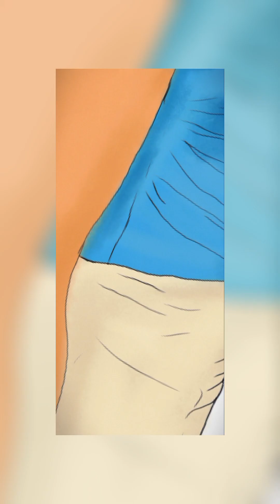ARTBOSSSY EP.1 - วาดรูปพี่แอนโทเนียชุดสีฟ้าน้ำเงิน | BOSSSY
รายการใหม่นี้เป็นการวาดรูปเสมือนจริงครับ เป็นความชอบส่วนตัว เพราะว่าผมป่วยเป็นซึมเศร้าเลยทำกิจกรรมวาดรูปเพื่อให้สมองนิ่ง มีสมาธิ ก็เลยทำคลิปการวาดให้ทุกคนดูก็ฝากเป็นกำลังใจให้ผมด้วยนะครับ
ขอบคุณที่รักทุกคนที่ชม...❤️🫶

This new item is a virtual drawing. It's personal preference. Because I was depressed, I did drawing activities to calm my brain and concentrate. So I made a drawing clip for everyone to watch. Please give me some encouragement. Thank you for loving everyone who watched...❤️🫶